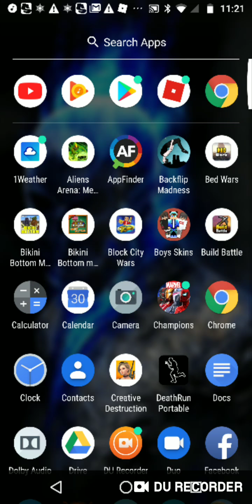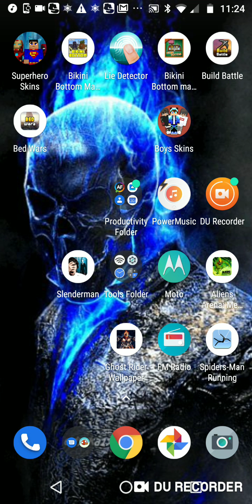React to Jeff the killer part 1